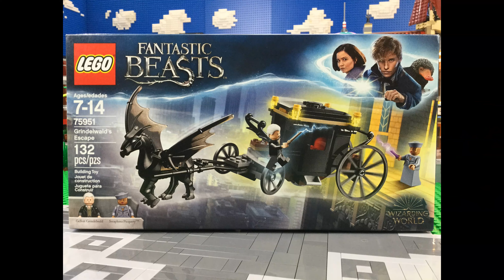Grindelwald's Escape - Corbins Lego Set 75951